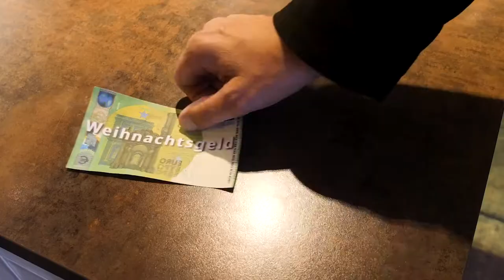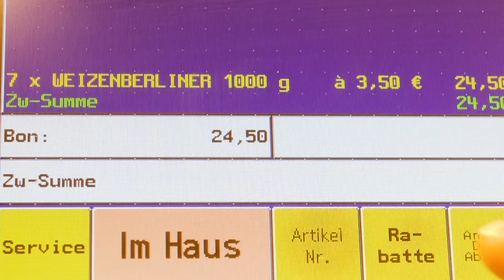Recruiting-Video für die Bäckerei Justus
Wie gewinnt man neue MitarbeiterInnen? Mit Zeitungsanzeigen immer seltener. Das hat auch unser Kunde die Bäckerei Justus gemerkt. Mit unserem authentischen Videokonzept, einem Online-Bewerbungsformular und ein kleines dreistelliges Budget konnten wir nicht nur über 15.000 Views auf Facebook generieren, sondern auch viele Bewerbungen.

Du möchtest auch zeitgemäßes Recruiting, das echte Bewerbungen bringt?

Video & Konzept: Markus Noldes, Matthias Noldes